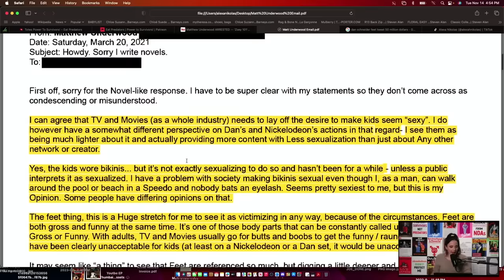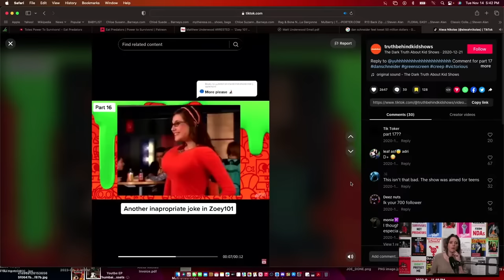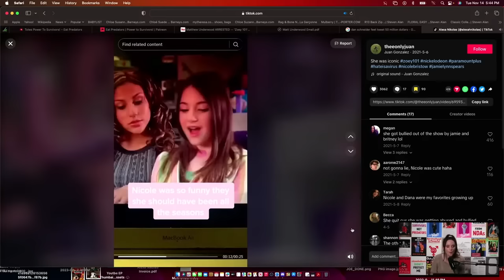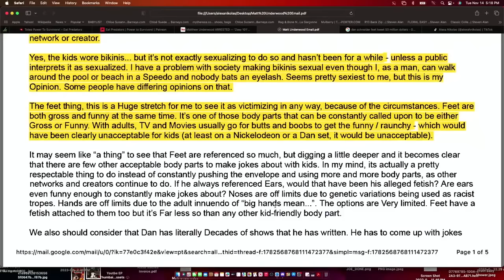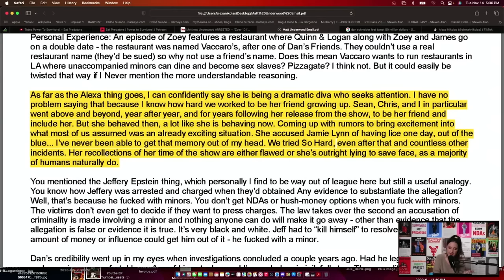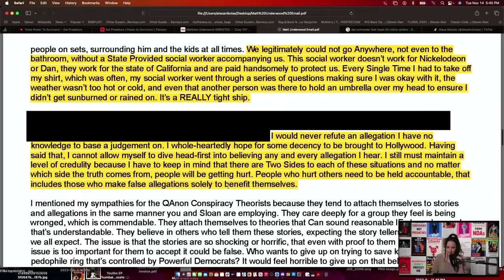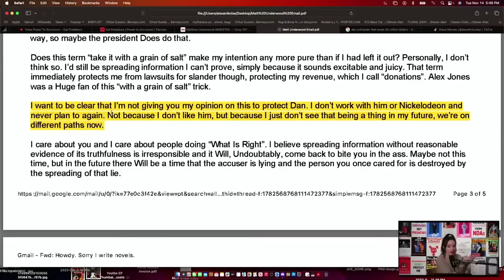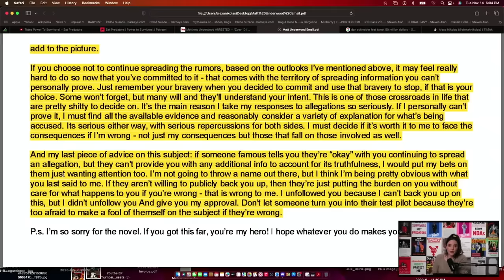MATTHEW UNDERWOOD Defends Dan Schnieder and Calls Out Alexa In Leaked Email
Co-Produced by Adam Feinberg

Live-Stream Techniccal Direction by Adam Feinberg and Michael Gray

Graphics by Michael Gray and Alexa Nikolas

Thumbnail by Michael Gray